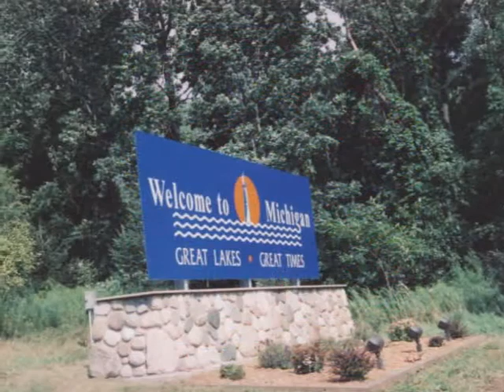Amboy Dukes - Steve Farmer (Ivory Castles) - Hash Bash 2006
Steve Farmer, legendary singer, guitarist, and songwriter of the Motor-City's own Amboy Dukes, presents one of his classic songs as a celebration for this year's historic family tradition, Ann Arbor's Hash Bash.  Yes, brothers and sisters, 2011 is the 40th anniversary of our nation's longest running marijuana festival!  Listen to Steve on some newly recorded music with photos of our friends from the 35th annual Hash Bash, and while listening to this groovy song begin making your plans to be at the 40th, showing your support at the Hash Bash this year!  Steve is looking forward to seeing everyone on this milestone 40th anniversary of our own wonderful home-grown Michigan festival!   All photos: Saint Thomas collection, for use by permission only.